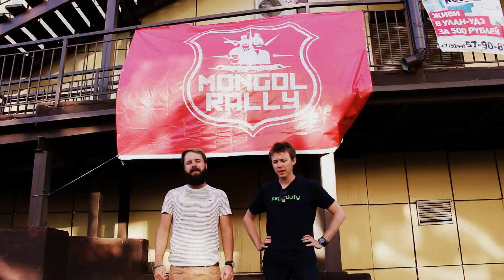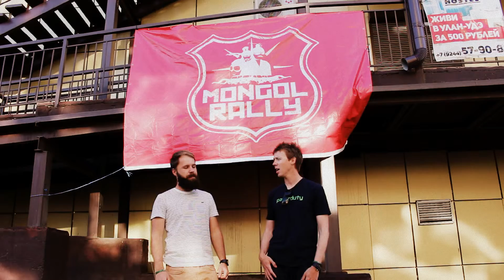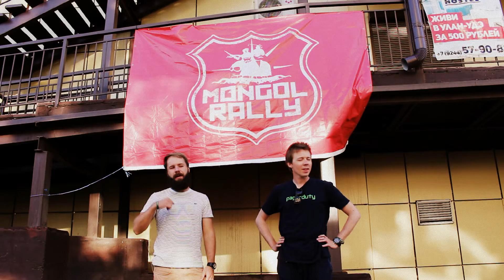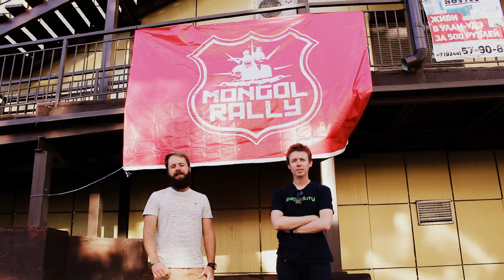Obrigado Anderson!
Retornamos são e salvos após cruzar a linha de chegada em Ulan Ude! Não faltaram desafios durante nossa jornada e definitivamente temos muitas histórias para compartilhar.

Com este vídeo, gostaríamos de agradecer em nosso nome, e em nome da Fundação Christina Noble,  pela generosa contribuição.

Valeu Anderson!